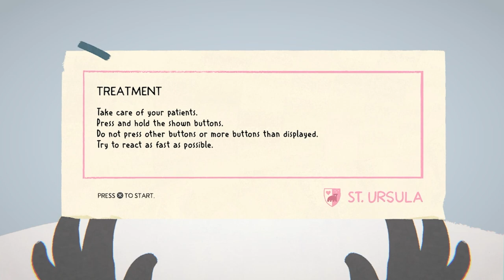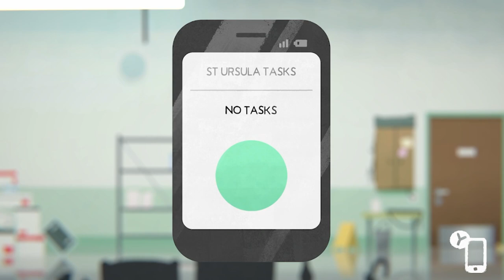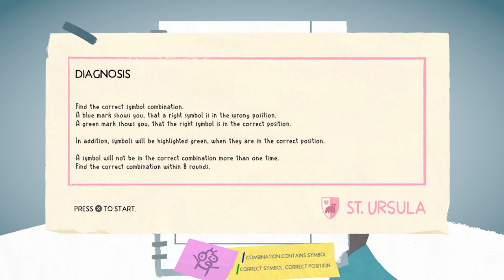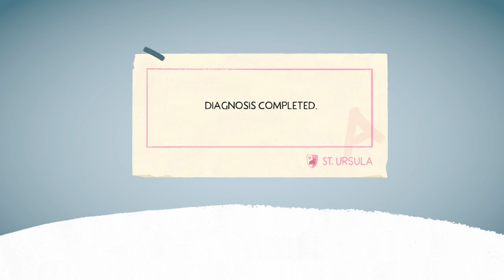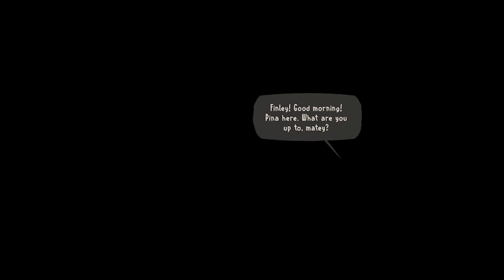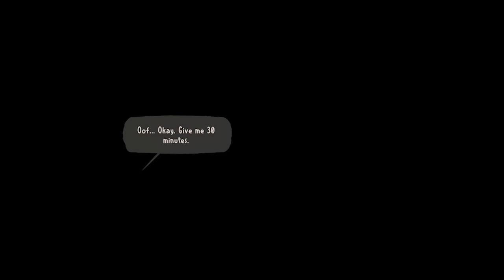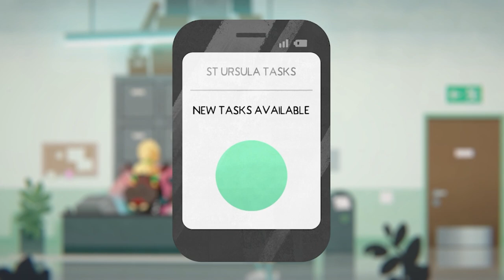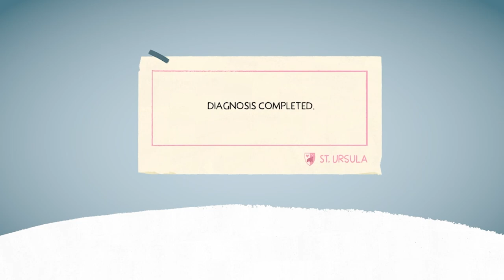I'm a little pigeon doctor! | The Fall of the Porcupine [Prologue]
I'm not sure if there are any porcupines in this game.

Wanna play this yourself?

Do you long to experience the life of a doctor? Would you like to experience life as a pigeon doctor? Of course you would. In Fall of Porcupine (demo), play as Finley, a fledgling doctor aiming to join the ranks of St. Ursula's hospital.

▬▬ About SocksCorner ▬▬
► Socks - I like to play a variety of games, from horror and action, to point and click, and lots of story driven titles. I have an extensive list of games I'd like to try that just keeps growing, and if you'd like to join me I'd love to welcome you. If you enjoy the content, any support is appreciated!